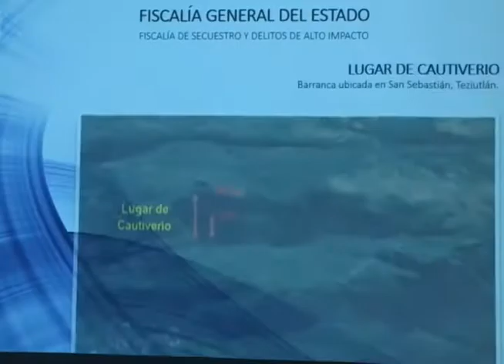FISDAI rescata de secuestro a empresario de Teziutlán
Se logró la detención de Said “N”, de 22 años de edad, y Julio Cesar “N”, de 29 años de edad, ambos originarios de Teziutlán, Puebla.